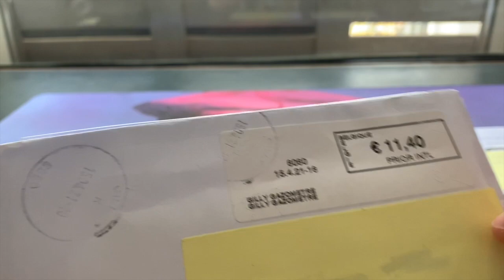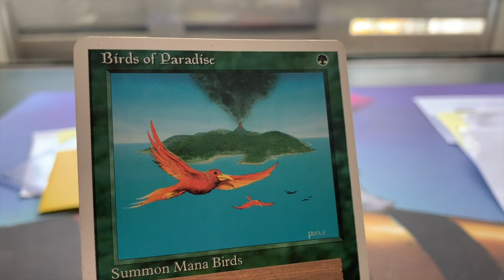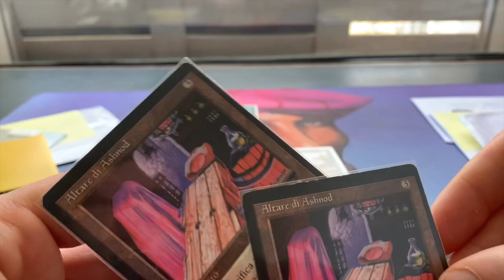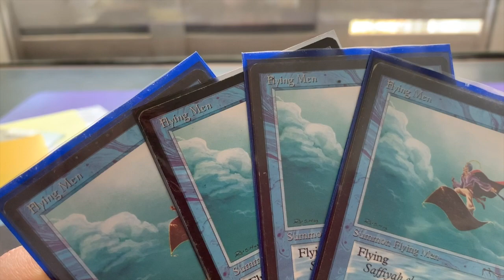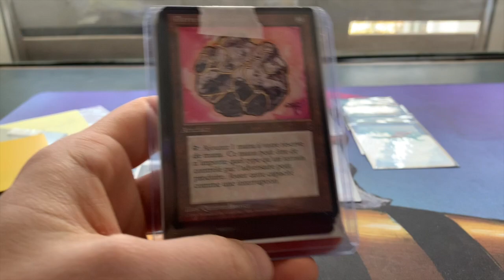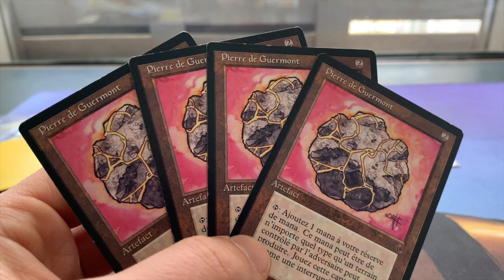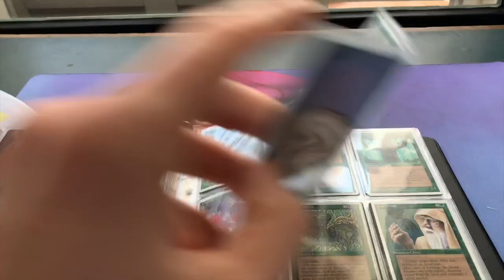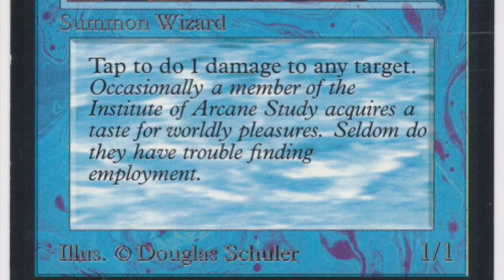Birds of Paradise (MTG) Mail Day | Old School Magic the Gathering | 356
So many envelopes full of Magic the Gathering cards for all my crazy projects! I open up a nice 4th Edition Bird to get one step closer to completing my 4th set, I also open up a playset of French Fellwar Stones for my holiday deck and a play-set of old school blue flyers.

CORRECTION: In the video I say that the art on Birds of Paradise was originally created for Volcanic Island. This is incorrect. It was meant to be the art for the third island. Sorry guys 🧙🏻‍♂️